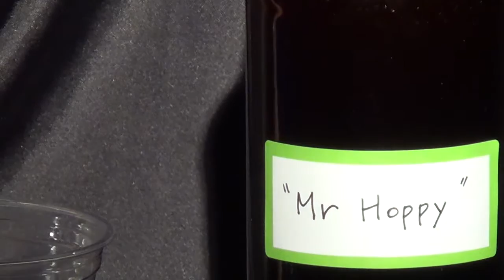Jade van Vuuren "Happy Hoppy"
Some fun in the studio with strings, beer and a loop pedal...hic!